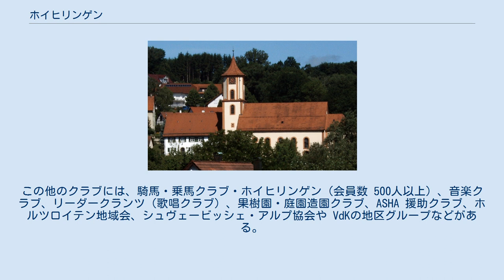ホイヒリンゲン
ホイヒリンゲン (ドイツ語: Heuchlingen) は、ドイツ連邦共和国バーデン＝ヴュルテンベルク州シュトゥットガルト行政管区のオストアルプ郡に属す町村（以下、本項では便宜上「町」と記述する）である。
 ホイヒリンゲンは、シュヴェービッシュ・グミュントとアーレンとの間、シュヴェービッシェ・アルプ東端のライン川（コッハー川支流）の谷に位置している。
ライン川はホイヒリンゲンの町をほぼ等面積に二分している。
 この町は、北はシェヒンゲンおよびアプツグミュント（ラウバッハ地区）、東は郡庁所在地アーレンおよびエッシンゲン、南はメグリンゲンおよびベービンゲン・アン・デア・レムス、西はイギンゲンおよびゲッギンゲン（ホルン地区）と境を接している。
 自治体としてのホイヒリンゲンは、ホイヒリンゲン、ホルツロイテン両地区の他いくつかの小集落、農場からなる。
 ホイヒリンゲンは1236年に初めて文献に記録されている。
この町は1603年からエルヴァンゲン修道参事会諸侯領に属した。
ヴュルテンベルク王国では、この修道参事会諸侯領の他の地域とは異なり、ホイヒリンゲンは1803年からオーバーアムト・アーレンに属した。
1938年以後ホイヒリンゲンはシュヴェービッシュ・グミュント郡に属したが、1973年の郡の再編によりオストアルプ郡に編入された。
 ホイヒリンゲンの聖フィトゥス教会 ホイヒリンゲンには、ローマ＝カトリック教会の聖フィトゥス教会がある。
福音主義の信者はオーバーベービンゲン教会に属す。
 この町は独立した自治体である。
1973年の行政改革以後、この町はホイバッハを主邑とするローゼンシュタイン行政共同体に属している。
この行政共同体にはこの他にバルトロメ、ベービンゲン、ホイバッハ、メグリンゲンが属している。
 この町の議会は、10人の町議会議員と町長で構成されている。
 2002年から、ペーター・ラングがこの町の町長を務めている。
 ホイヒリンゲンは、大きな街アーレン (14 km) とシュヴェービッシュ・グミュント (14 km) との間の、オストアルプ郡の田舎地域に位置している。
総面積は 903 ha である。
交通の便や公共旅客交通機関の運行は良好である。
最寄りの鉄道駅はわずか 4 km 離れたメグリンゲンにある。
ホイヒリンゲンの町は主にベッドタウンであるが、その美しい風景から「ラインタールの真珠」とも呼ばれる。
この町は近年、「我らの村が美しい - 我らの村には未来がある」コンクールで。
多くの賞を受賞している。
 ホイヒリンゲンには様々な手工業者や小規模企業が存在知る。
工業系大企業は存在しない。
この町は公共の社会資本が大変に充実している。
学校、スポーツ施設、行政機関といった公共施設は、良い状態で町の中心に位置している。
 ホイヒリンゲンには幼稚園が1園あり、1歳の幼児から受け容れている。
子供たちは、年齢や必要な保育状況によって様々なグループがある。
 町の中心に、児童数約 60人の基礎課程学校がある。
この学校は、近年大規模な修繕がなされた。
スポーツ施設（町立ホール、スポーツグラウンド、遊戯広場、空き地）は学校に接しており、休息や休日に利用できる。
 この他の種類の学校（専修学校、実科学校、ギムナジウム、一般学校）は、周辺 10 km 圏のアプツグミュント、ベービンゲン・アン・デア・レムス、ホイバッハ、ラインツェルにある。
 この町の人口 1,800人に対して、地元のクラブ会員数は延べ 3,000人を超える。
最大のクラブは、体操クラブ・ホイヒリンゲン 1922 e.V. である。
このクラブの10部門には、1,000人以上が登録しており、レジャースポーツ、健康スポーツ、トップスポーツに参加している。
この他のクラブには、騎馬・乗馬クラブ・ホイヒリンゲン（会員数 500人以上）、音楽クラブ、リーダークランツ（歌唱クラブ）、果樹園・庭園造園クラブ、ASHA 援助クラブ、ホルツロイテン地域会、シュヴェービッシェ・アルプ協会や VdKの地区グループなどがある。